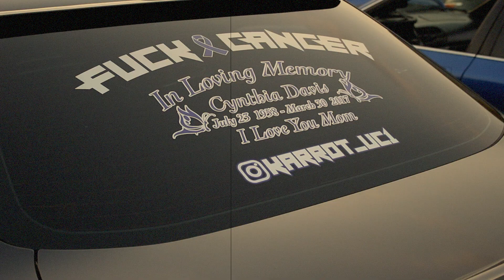PHILLY CAR MEET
Just a little something thrown together after attending a car meet in Philadelphia, PA on Sunday July 28th, 2019.

FILMED BY: Robert Bahgat

EDITED BY: Robert Bahgat (Final Cut Pro)